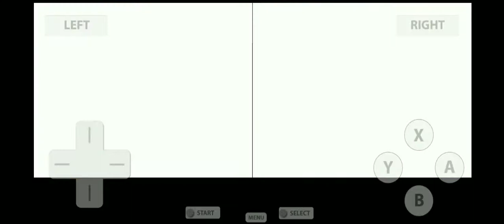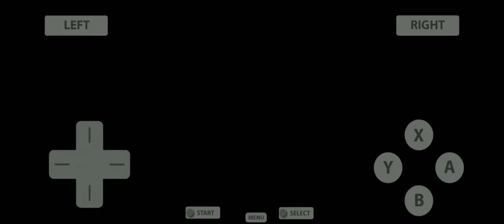Bakugan Battle Brawlers - Part 15 Marucho & Julie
In this Part we Beat Marucho & Julie.